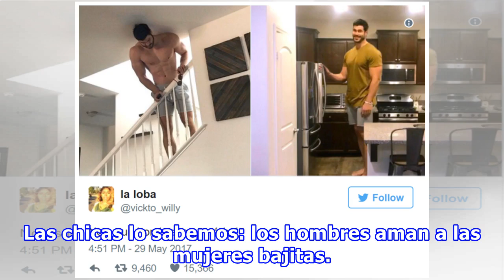Internet lo bautizó como ‘hombre árbol’; y es el sueño de toda chica bajita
Las chicas lo sabemos: los hombres aman a las mujeres bajitas. Tal vez porque no hay nada más lindo que una chica “de puntitas” tratando de darle un beso a su chico y eso hace que los hombres altos sean nuestra obsesión. Y es que su atractivo puede ser algo que raya entre la delgada línea de lo sexi...